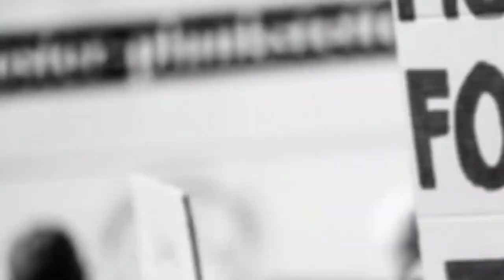Telangana Reports Biggest Jump on Covid Cases, GHMC Banned Spitting, Fake Lockdown Go